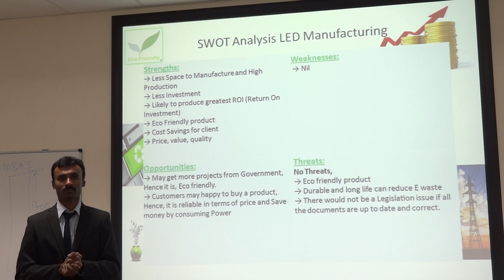Manufacturing Sales and Servicing of LED Lights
Manufacturing of LED lamps not only benefited to earn money, It help to maintain clean and green environment. Also it is good for Buyers from money saving perspective and It will more profit to the organisation. Totally it is one of the Win - Win Idea.